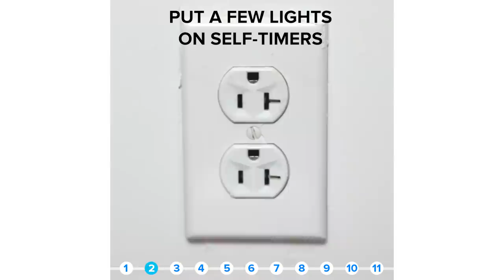11 Ways To Prep Your Home For Going Away For The Holidays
MUSIC

PAN UP FROM WREATH ON FRONT DOOR OR ENTRANCE TO MIDDLE CLASS, SUBURBAN TWO-STORY HOUSE WITH CLAPBOARD SIDING TO UPSTAIRS WINDOW. LIGHT GOES OFF IN ROOM PORCH.
WIDE ANGLE OF MIDDLE CLASS, SUBURBAN TWO-STORY HOUSE WITH CLAPBOARD SIDING. NEIGHBORHOOD OR RESIDENTIAL AREA. DECORATED WITH CHRISTMAS LIGHTS. SNOW ON GROUND. SNOWMAN IN YARD.
Sony Pictures Entertainment/Getty Images christmas cookies tips and tricks